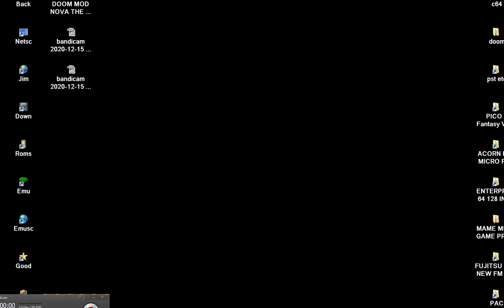BUILD N BREAK ACORN BBC MICRO PROTON PANTHEON Bostjan Grandovec